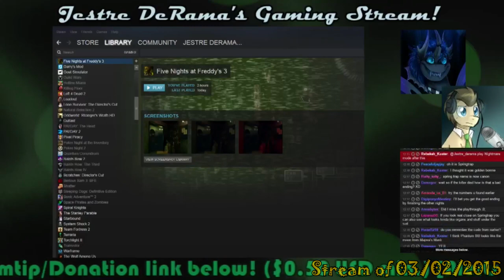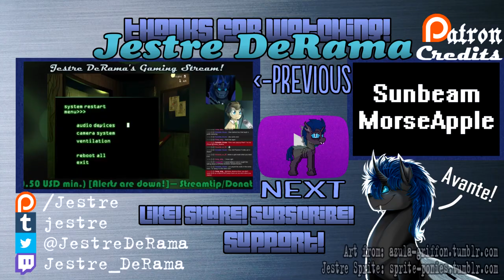11: Doc & Jes Stream FNAF 3: PLAY WITH PURPLE TIL THE END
Here we finish the stream, attempting to win over Springtrap. Currently deciding on the next games. :D